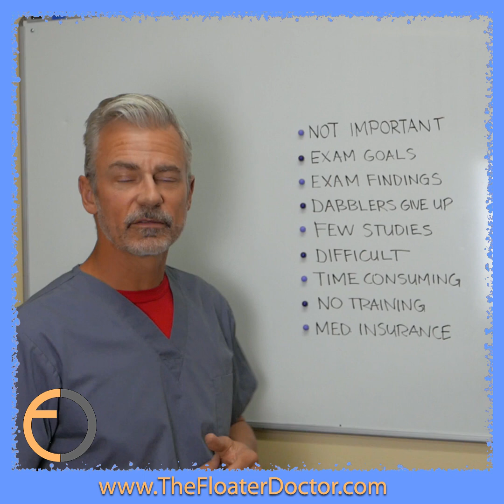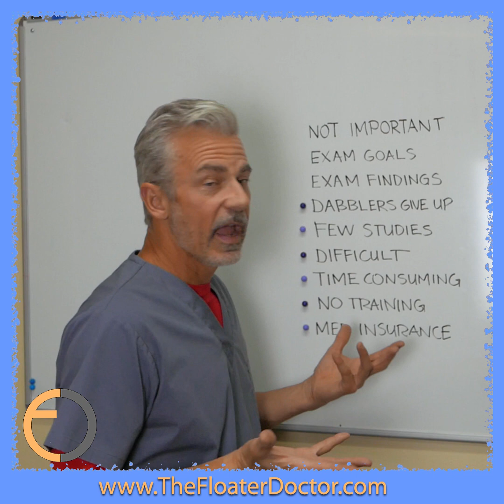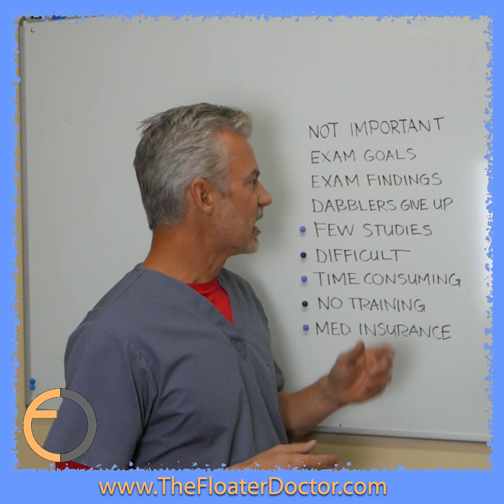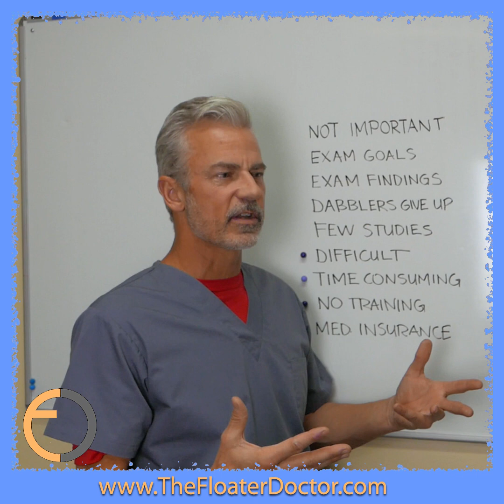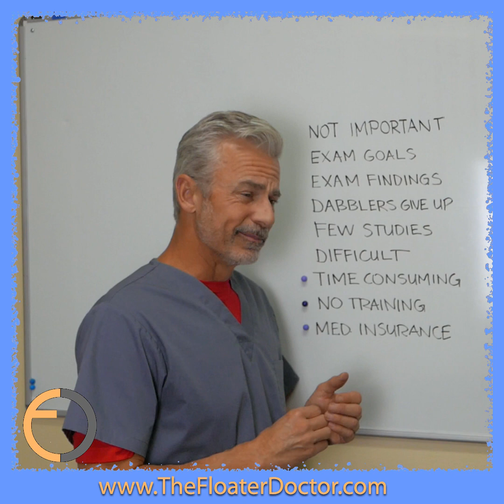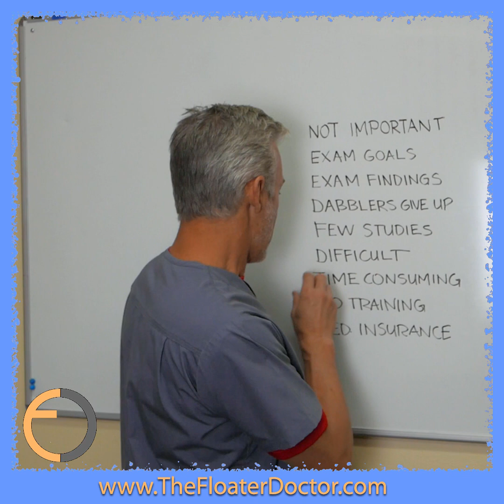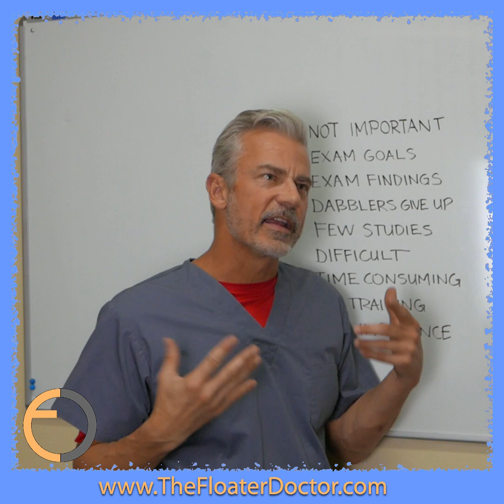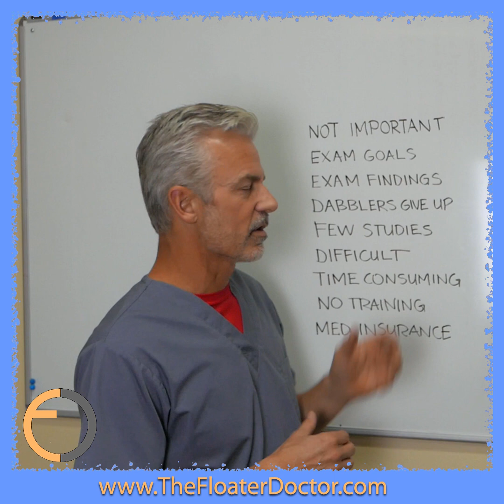WHY AREN'T MORE DOCTORS TREATING EYE FLOATERS? YAG Laser Floater Vitreolysis by The Floater Doctor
{{ PRACTICE UPDATE: As of Feb 2021, the Practice is now located in the Dallas- Ft. Worth Metro area. Appointments can now be conveniently scheduled online through our

The Floater Doctor, James H. Johnson M.D. is Medical Director of the only medical practice in the world specializing in, and exclusively treating bothersome spots, shadows, and clouds that affect your vision. Although common, especially changes such as posterior vitreous detachment (PVDs) as we age, these vitreous eye floaters are rarely offered treatment by your local and well qualified eye care providers, even at top specialty institutions. Dr. Johnson uses a specialized FDA-approved YAG laser to vaporize and destroy the proteins in the vitreous that are responsible for your spots, shadows, and moving blurred areas in your vision. He has been doing so since 2007 making him one of, if not the most experienced in the very specialty niche area in ophthalmology, a pioneer in this field.
The Floater Doctor, James H. Johnson M.D. is Medical Director of the only medical practice in the world specializing in, and exclusively treating bothersome spots, shadows, and clouds that affect your vision. Although common, especially changes such as posterior vitreous detachment (PVDs) as we age, these vitreous eye floaters are rarely offered treatment by your local and well qualified eye care providers, even at top specialty institutions. Dr. Johnson uses a specialized FDA-approved YAG laser to vaporize and destroy the proteins in the vitreous that are responsible for your spots, shadows, and moving blurred areas in your vision. He has been doing so since 2007 making him one of, if not the most experienced in this very specialty niche area in ophthalmology, a pioneer in this field.

The Author does not provide any medical advice on the Site. Accessing, viewing, reading or otherwise using this content does NOT create a physician-patient relationship between you and it’s author. Providing personal or medical information to the Dr. Johnson does not create a physician-patient relationship between you and the Dr. Johnson. Nothing contained in this video or it’s description is intended to establish a physician-patient relationship, to replace the services of a trained physician or healthcare professional, or otherwise to be a substitute for professional medical advice, diagnosis, or treatment. You should consult a licensed physician or appropriately credentialed healthcare worker in your community in all matters relating to your health.